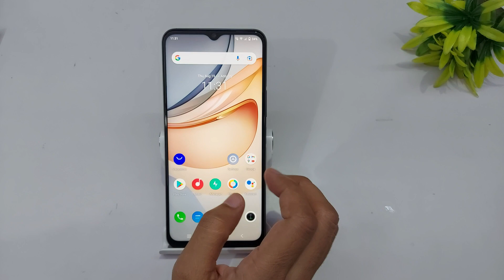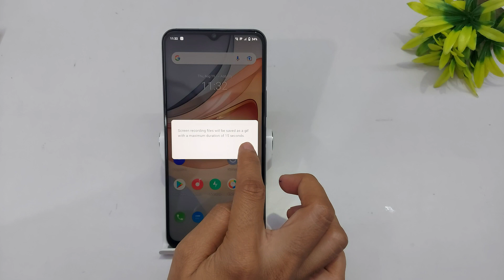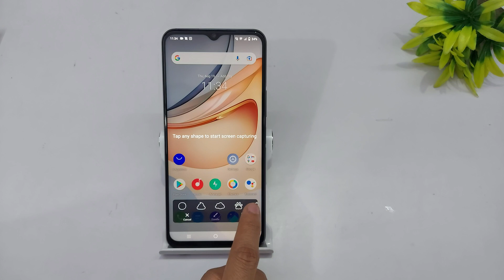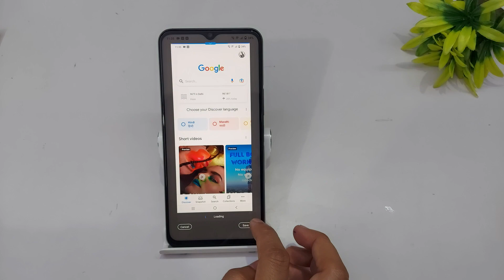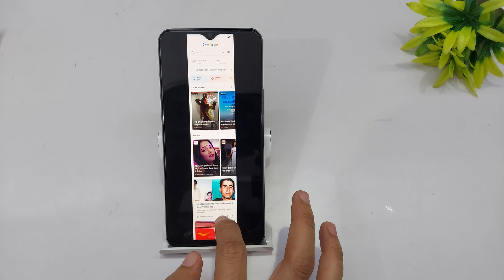Vivo y53s screenshot setting | How to take screenshot in vivo y53s | vivo y53s 3 finger screenshot